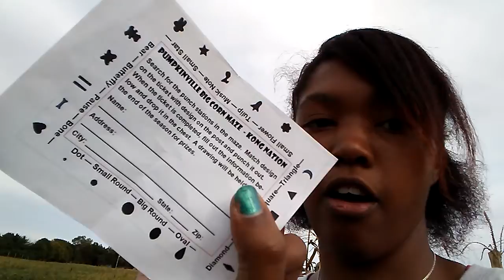Corn Maze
The title pretty much sums it up, I guess...